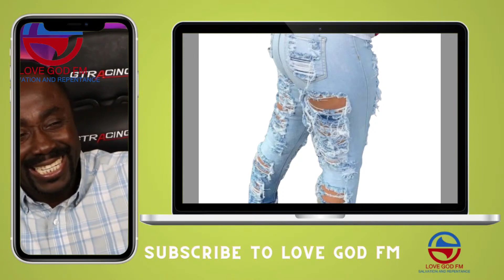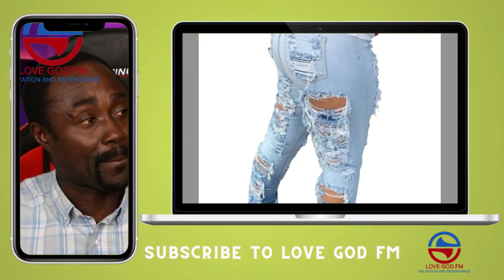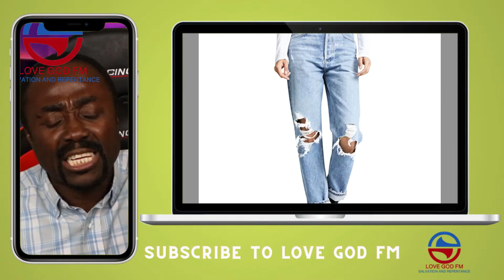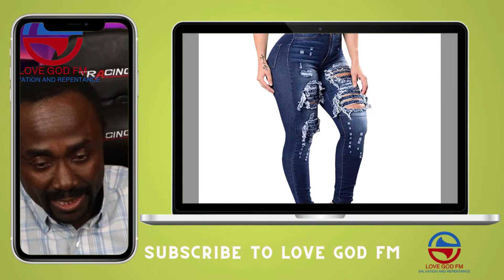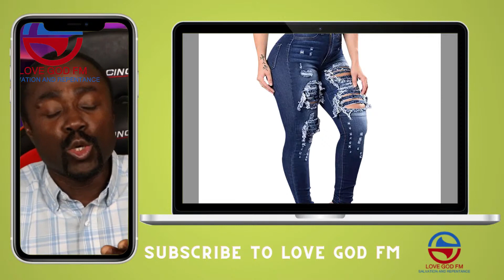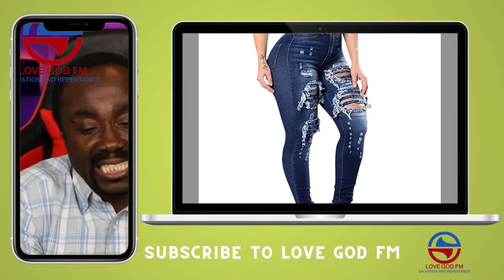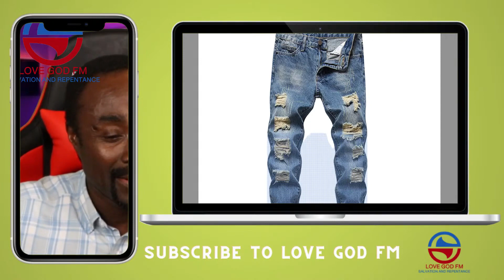Christian Fashion: Dressing like a farmer or mentally ill person in public?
In this eye-opening video, we delve into the fascinating world of Christian fashion and explore the controversial trend of dressing like a farmer. Is this unconventional style choice acceptable or inappropriate? Join us as we uncover the shocking reality behind these fashion statements and examine the underlying messages they convey. Discover the reasons why some Christians embrace this trend while others consider it questionable. Get ready for a thought-provoking discussion on faith, fashion, and the impact of personal style on our perception of religious identity.